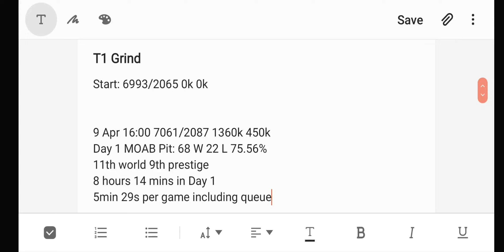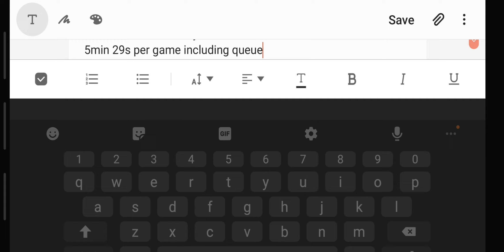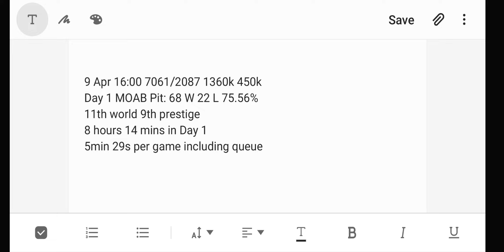Can I Get A First Place Badge?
I am trying to grind T1 Global, on 8 to 15 April 2020. I will decide on 15 April what rank in prestige I should aim for. My current best leaderboard badges are T24 Prestige and T100 Global, but I want to change that.